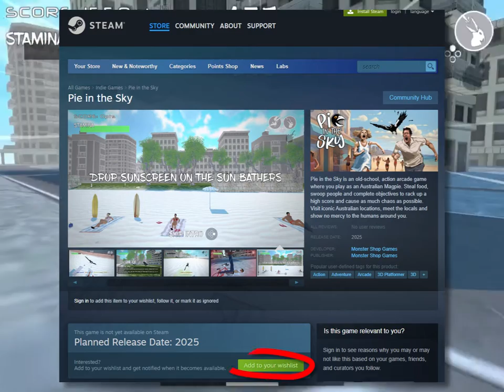Implementing Character Interactions in my Australian Magpie Game!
Now you can make friends with other birds who will give you objectives and clues about the level!